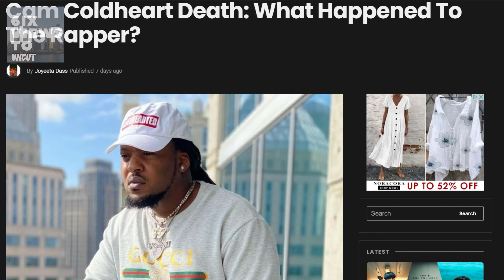Guapo3x Gets Checked & Shuts Down IG | When Trolling Goes Wrong | 6ix Views Uncut Ep47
Guapo3x Gets Checked & Shuts Down IG | When Trolling Goes Wrong | 6ix Views Uncut Ep47 Guapo3x gets shut down after getting checked!